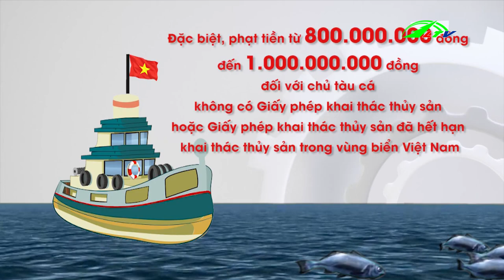Lúa Chết Không Rõ Nguyên Nhân Tại Đồng Tháp | 365 Ngày Chuyển Động | Lâm Đồng TV